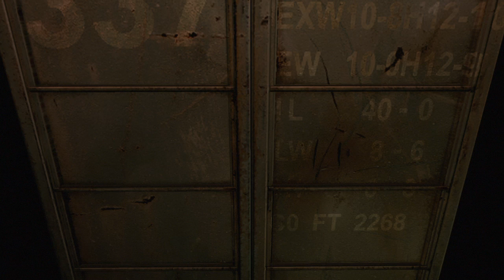Resident Evil 0 #13 - Prototipo